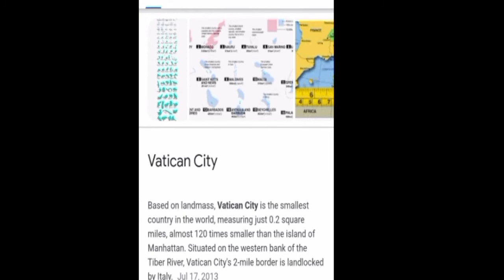Smallest Country in The WORLD / POPULATION 800 ??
Smallest Country in the world 2021

population 800 or 801 ?

Vatican city
0.2 sq mile only

Vatican city fact in Hindi
Vatican
smallest Country
small nation

fun fact

share the information